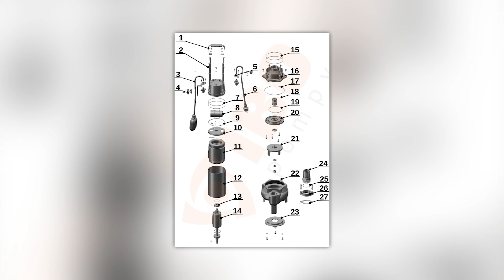Pompy przeciwpowodziowe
W dzisiejszym filmie poruszę temat zagrożenia powodziowego, wspominając największą tragedię we współczesnej historii Polski - wielką powódź z 1997 roku, gdzie pod wodą  znalazły się znaczące połacie południowo - zachodniej Polski. Czy da się ochronić przed powodzią? Co zrobić, aby uratować dorobek życia? Zapraszam do obejrzenia.

HYPO
Narutowicza 27
05-800 Pruszków